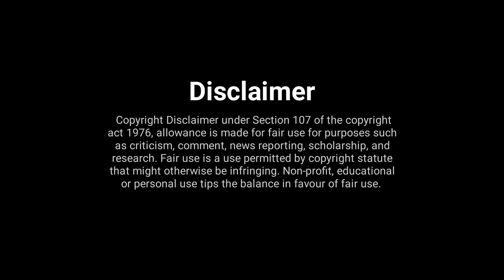HELLO | Someone is Watching! | One Minute Short Film | Uddipta Das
HELLO | Someone is Watching | One Minute Short Film

In this Video:
I feel that Someone is Watching Me, I Understand,
Someone is Watching, Watching very Well but Watching
and Suddenly.

Casting: Souvik